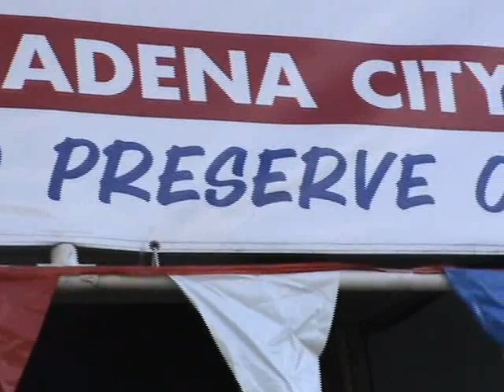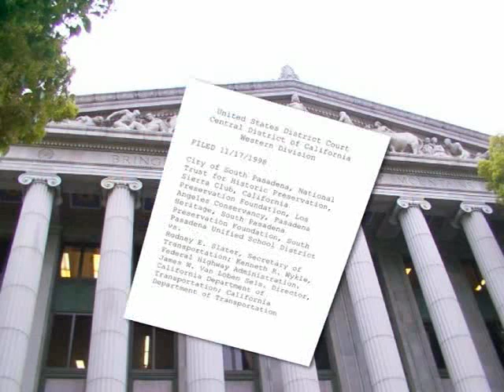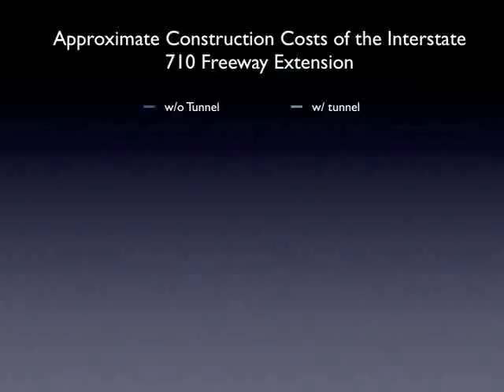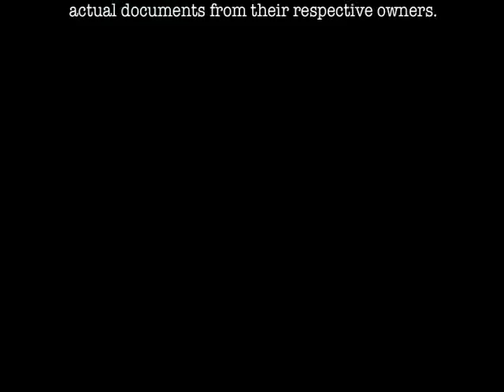Interstate 710 Documentary Part 2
Because of YouTube's uploading restrictions at the time, we had to split this documentary into two parts.